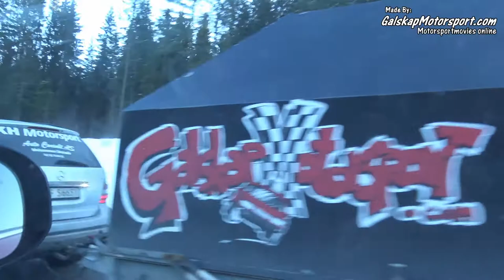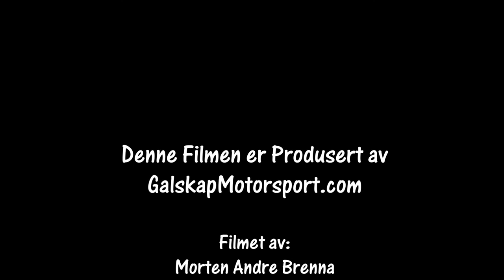Rally Trening på Næroset 13.02.2021